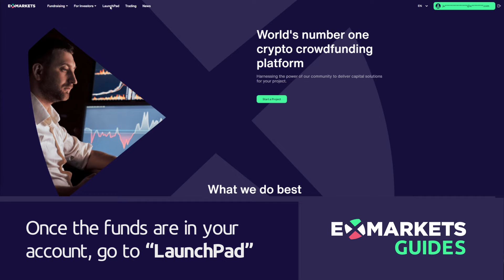ExMarkets Guides - How to Purchase FANZ tokens in Dutch auction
Reach 100% of your fans, sell content & subscriptions, and take control of your fanbase with new FrontFanz project.